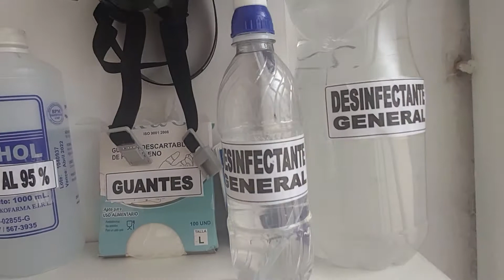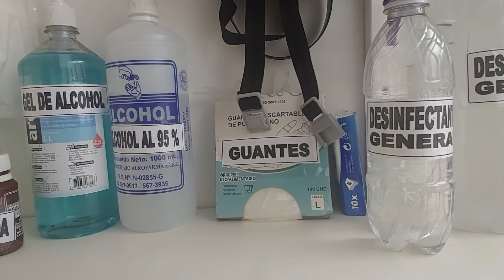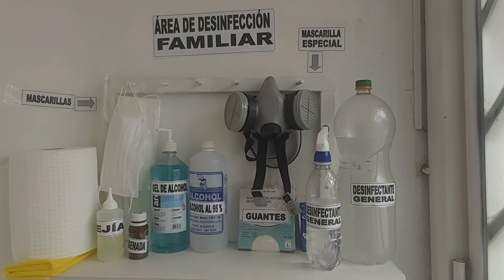25 de marzo de 2020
AREA DE DESINFECCION FAMILIAR POR EL CORONAVIRUS